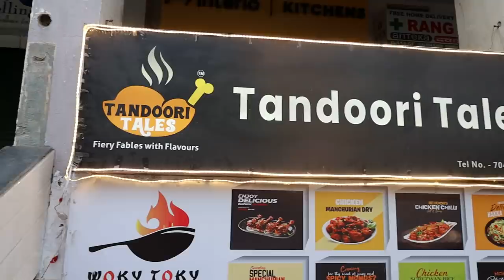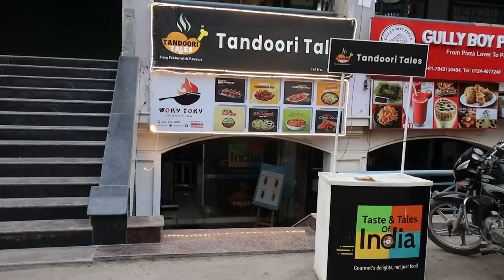Delhi Ncr Ka NONVEG HEAVEN. RARA CHICKEN KE SAATH MUTTON CURRY WITH HANDI BIRYANI & AJWAINI MACHI.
So I got a call from a friend telling me about this place which is run by 3 females who started this venture while covid struck people. They claimed to have lip smacking food. I spoke to the owner and took their permission to make a vlog. As I reached I met one the owner names Avni and she was very welcoming and cordial. She suggested for me to have Kathal Gilawat, Chicken Biryani, Mutton Curry, Rara Chicken and Machi Ajwain wali. I ordered and entered the kitchen. Kitchen seemed nice and clean. Chef was experienced for sure. Parking here is not a problem as the place is made in a proper complex. Pricing is bit on higher side however the quality makes it for it.

Name: Tandoori Tales:

Address: G 12, Sushant Shopping Arcade, Sushant Lok Phase I, Gurugram, Haryana 122002

Pricing:

1. Chicken Tangri Rs. 289

2. Fish Tikka Rs. 489

3. Chicken Biryani in Handi Rs. 389

4. Mutton Curry Rs. 469

5. Rara Chicken Rs. 289

Shoaib Arora

best street food gurgaon

gurgaon street food

indian food

delhi food

non veg food gurgaon

gurgaon non veg food

gurgaon best non veg food

gurgaon street food india

indian non veg street food

delhi non veg food

non veg food delhi

delhi non veg street food

delhi bes non veg street food

gurgaon best non veg street food

food india

india food

curries

food delhi